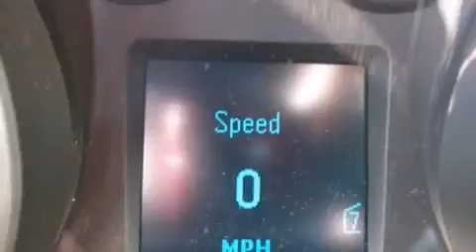2011 Chevrolet Cruze Chicago IL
We are proud to present this 2011 Chevrolet Cruze .

 Year : 2011
 Make : Chevrolet
 Model : Cruze
 Engine : Ecotec Turbo 1.4L VVT DOHC 4-Cyl Sequential MFI Turbo Engine
 Trans . : Automatic
 Exterior : -
 Miles : 29,742
 Interior : -

 2011 Chevrolet Cruze Hodgkins IL